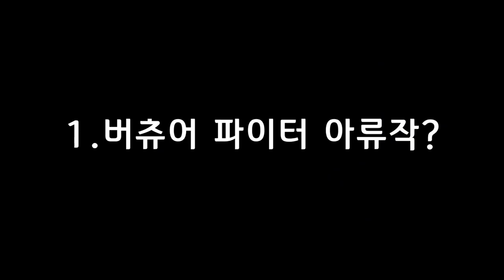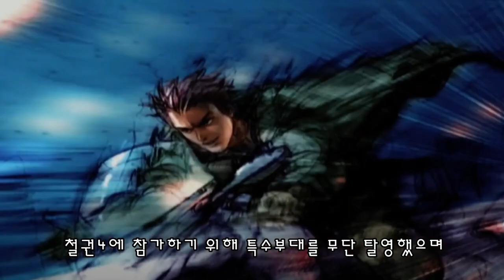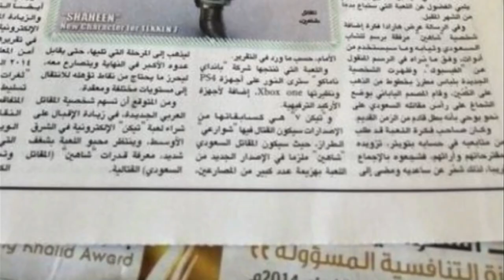우리가 몰랐던 '철권' TMI 25가지 이야기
철권 비하인드 스토리 리뷰